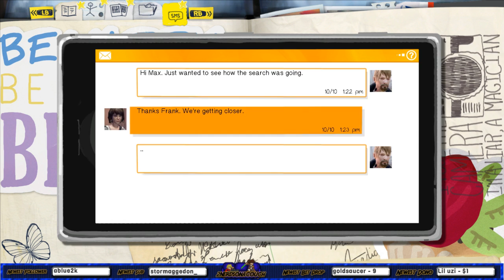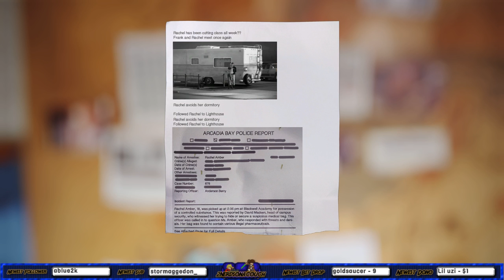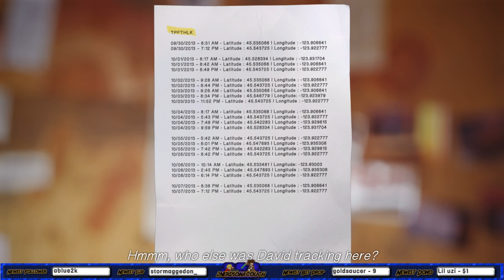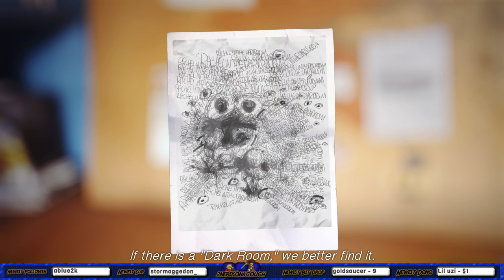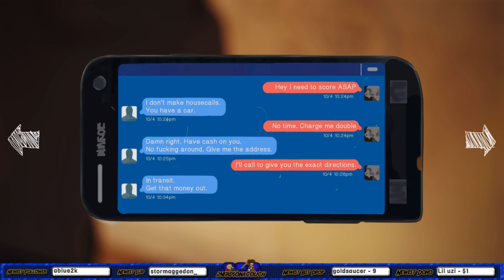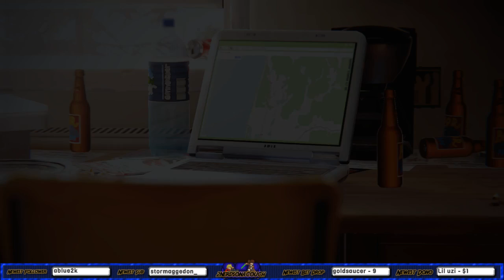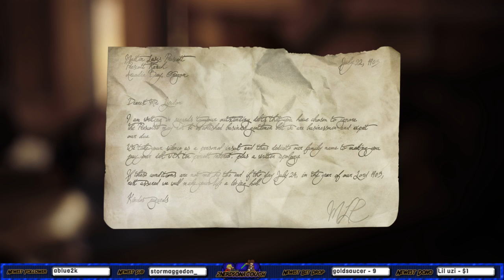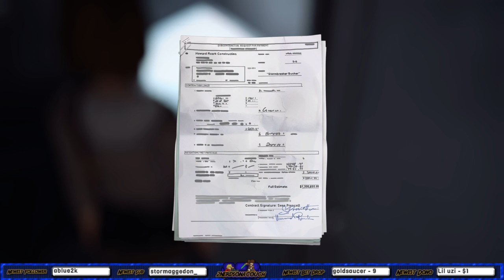Episode 4: Dark Room...how strange? | Life is Strange | part 3 of 4